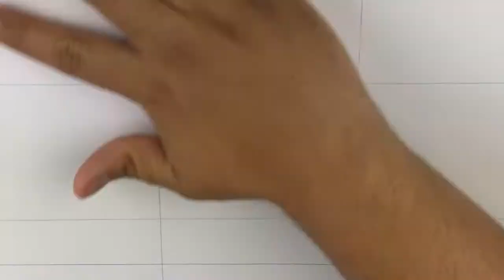How To Draw: Air Jordan 7 w/ Downloadable Stencil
Colors by Copic:
100 Black
C1
C3
C5
C7
C9